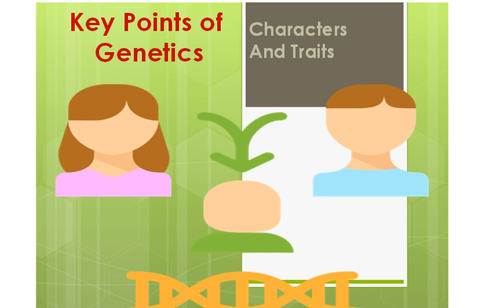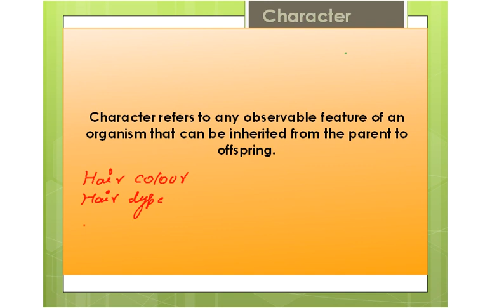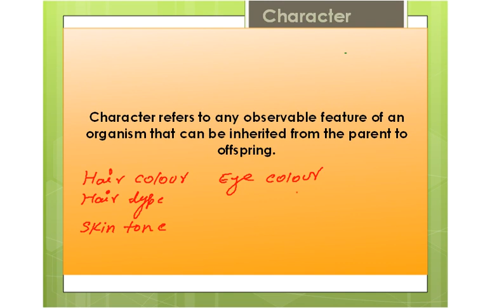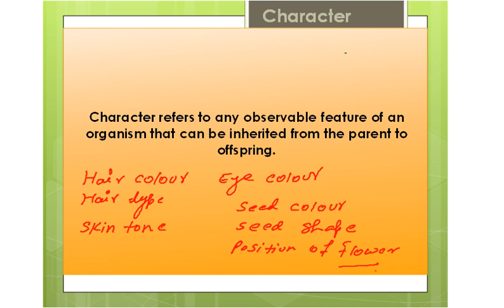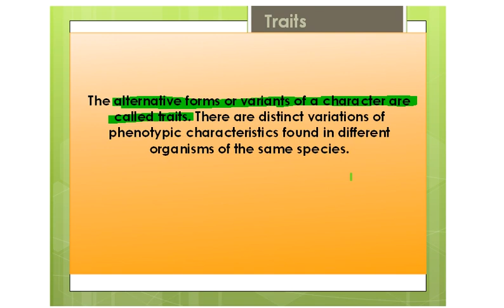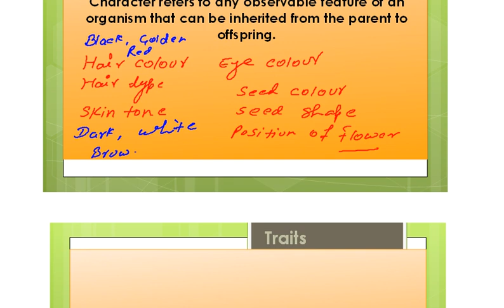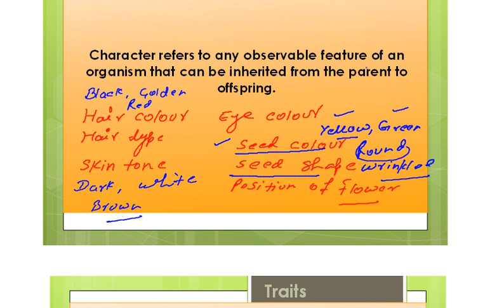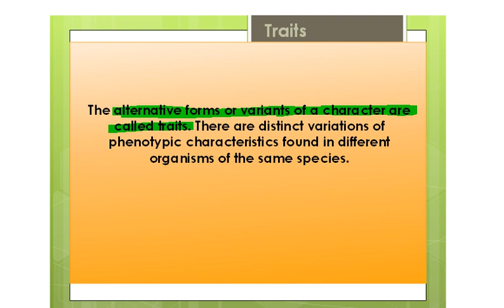What is difference between characters and traits I NEET I botany I biology I NEET 2023 I Key points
What is difference between characters and traits